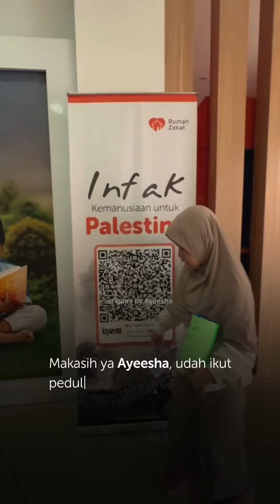Keren! Ayeesha Infakin semua tabungannya buat Palestina!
Seneng banget kedatangan Ayeesha ci cantik yang datang ditemani ibunya ke kantor Rumah Zakat, dia datang membawa celengan yang berisi uang jajan yang Ia tabung selama ini.

Katanya Ayeesha ini mau infakan semua tabungannya untuk Palestina. Masya Allah keren banget ya Ayeesha di umurnya yang masih sangat muda tapi sudah memiliki rasa kepedulian sangat tinggi. Katanya Ayeesha selama ini sedih ngeliat Palestina yang hacur karena serangan.

Yuk sahabat mari kita terus doakan saudara di Palestina semoga ketegangan segera berakhir, agar warga disana bisa segera hidup dengan damai.